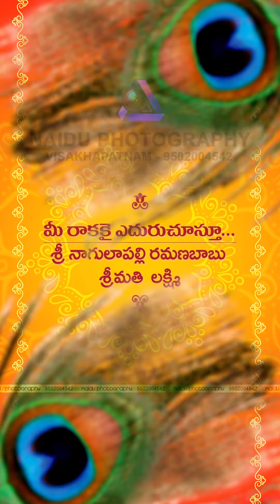Best wedding whatsapp invitation NP 109 PR Telugu PR